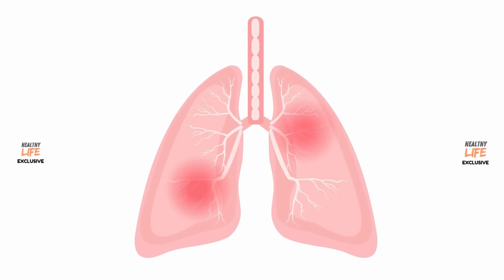হাঁওফাঁও সম্পুৰ্ণকৈ কেনেকৈ চাফা কৰিব পাৰি || Ponkhi Sharma